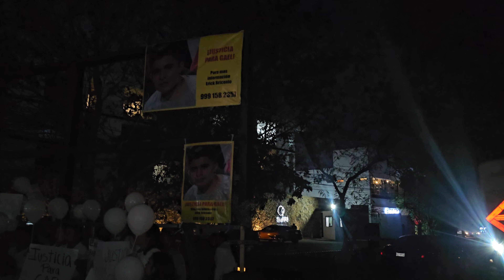Entrevista al Papa de Gael jóven que perdio la vida tras fatal accidente Pide justicia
Exigen justicia para Gael Briceño que Fue atropellado el pasado domingo a las 6:30 pm en su moto mientras el repartía a sus clientes.

La motocicleta tenía preferencia, quisieron ganarle el paso.

Se dieron a la fuga, testigos dicen que se bajaron 4 mujeres de una camioneta blanca se escondieron en la privada Autana  dejando el vehículo escondido y sin placas para luego huir en otro vehículo.
Se bajaron para ver qué pasó alumbraron al cuerpo y se fueron dejando a Gael tirado sin auxiliarlo.